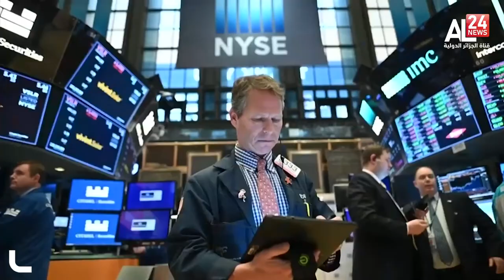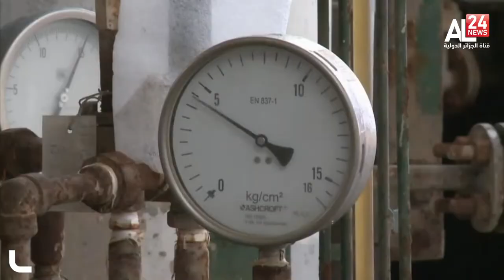نشرة السابعة ليوم 25/11/2021